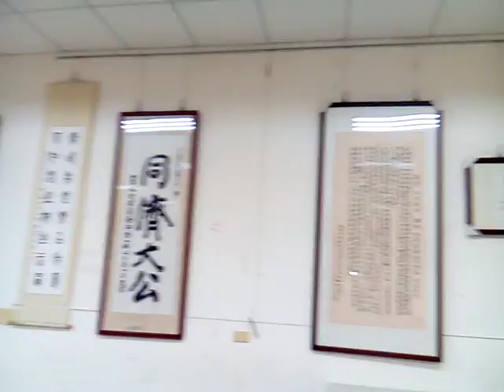VID 20180407 155000含書法作品 新營大宏社區活動中心參訪